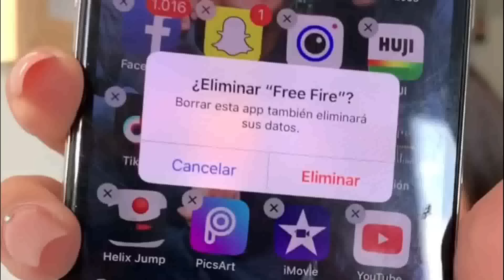LA LIENDRA Y SUS MEJORES VIDEOS | RECOPILACIÓN | Ep. 44